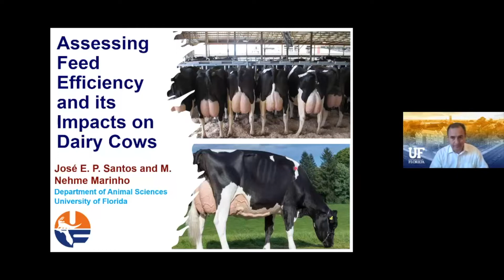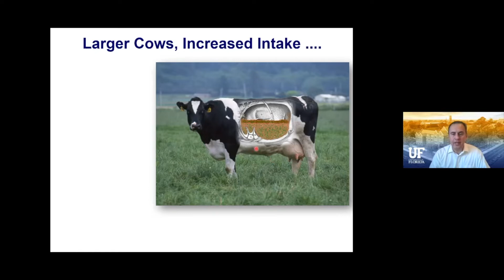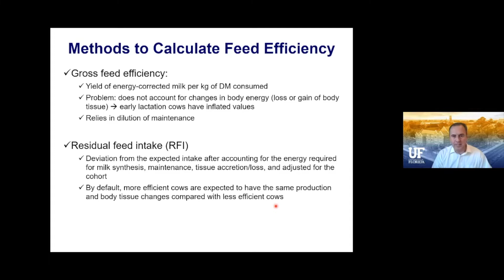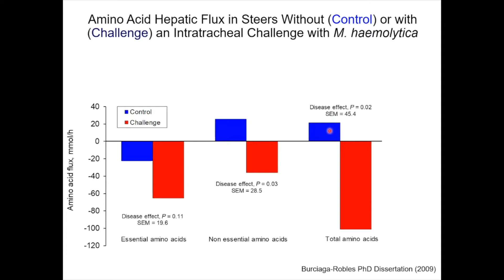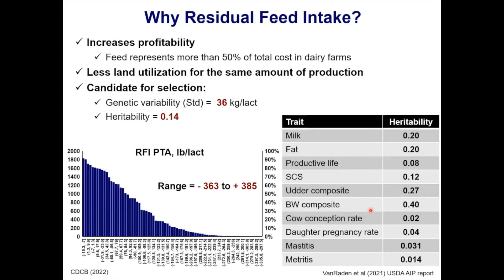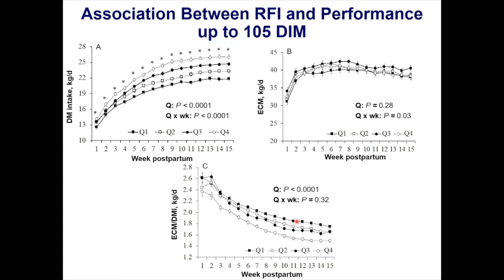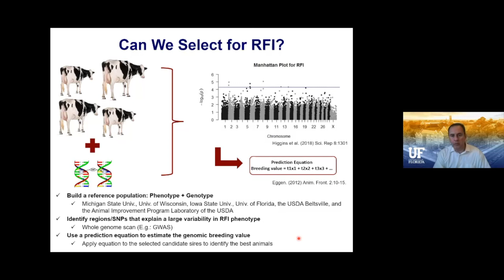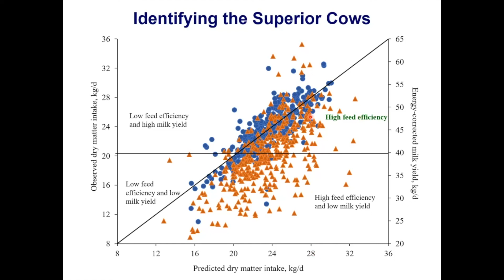Estratégias-chave para melhorar a eficiência alimentar e a produção de leite das vacas leiteiras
O professor Santos do Departamento de Ciências Animais da Universidade da Flórida discute como calcular a eficiência alimentar das vacas leiteiras e como isso afeta o desempenho leiteiro. A ingestão residual de ração das vacas leiteiras é um parâmetro muito preciso para calcular a eficiência alimentar do gado leiteiro. Pode ser melhorado através da seleção genética, ferramentas nutricionais e manejo de vacas de leite.